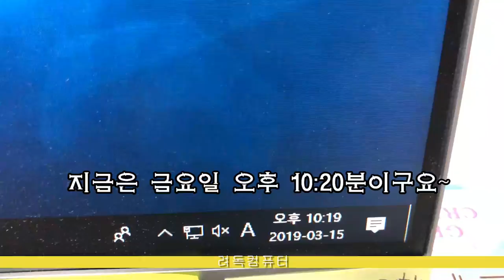손님이 사오신 치킨과라면을 먹고 조립하는과정을 보고싶다고하여,,오늘도 새벽까지 열일을했다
엊그제 통진에서 오신손님이 조립을 맞추시고,다음날 저녁에
치킨을 사들고 오셨어요~^^
제가 퍽퍽살을 싫어한다는 말을 귀담아 듣고선,,센스있게 닭날개로만~튀겨오셨더라구요^^ 너무 맛있게 잘먹었습니다!

조립과정을 보고싶다고해서 오셨는데,,,
영상으로 확인해볼까요~?